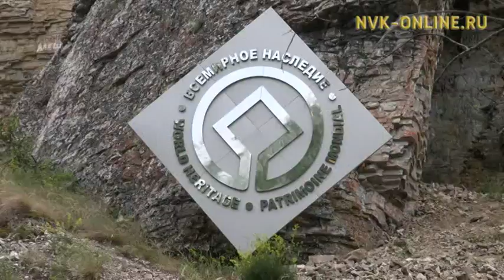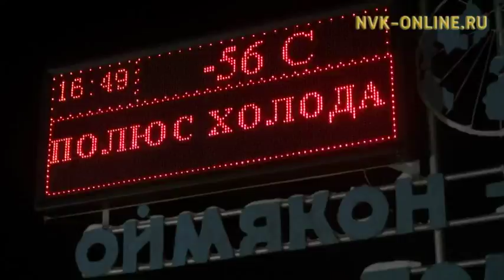Саха сиригэр туризм сайдыыта. Сэргээ (25.12.2017)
Официальный сайт NVK-ONLINE.RU - Саха сиригэр экономика араас салаата сайдар, ол иһигэр сатаан салайдахха, туризм улахан үбү-харчыны киллэриэн сөп. Бу эйгэ хайдах сайда турар? Бу туһунан "Сэргээ" биэриигэ кэпсэтэллэр.